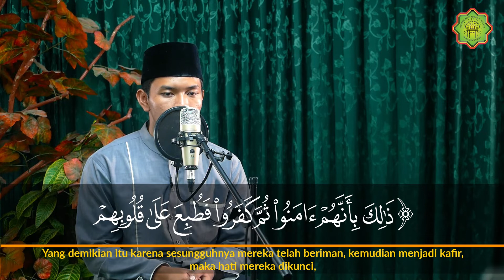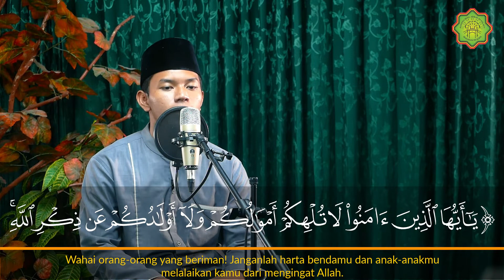Surat Al Munafiqun dan Artinya - Hanif Azzanaufal Santri Ponpes Ibnu Abbas Sragen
Murottal Alquran Merdu Surat Al Munafiqun - Surah Al Munafiqun dan Artinya
Murottal by Hanif Azzanaufal Santri Pondok Pesantren Ibnu Abbas As Salafy Sragen

Surah Al Munafiqun adalah surah ke 63 dalam al Qur'an. Surah ini tergolong surah Madaniyah, terdiri atas 11 ayat. Dinamakan Al Munaafiqun yang berarti Orang-orang yang munafik karena surat ini mengungkapkan sifat-sifat orang-orang munafik.

Terjemahan Surat Al Munafiqun
0:00 Intro
0:03 aku berlindung kepada Allah dari setan yang terkutuk
0:10 Dengan menyebut nama Allah yang Maha Pengasih lagi Maha Penyayang.
0:17 Apabila orang-orang munafik datang kepadamu (Muhammad), mereka berkata, “Kami mengakui, bahwa engkau adalah Rasul Allah.” Dan Allah mengetahui bahwa engkau benar-benar Rasul-Nya; dan Allah menyaksikan bahwa orang-orang munafik itu benar-benar pendusta.
0:43 Mereka menjadikan sumpah-sumpah mereka sebagai perisai, lalu mereka menghalang-halangi (manusia) dari jalan Allah. Sungguh, betapa buruknya apa yang telah mereka kerjakan.
1:02  Yang demikian itu karena sesungguhnya mereka telah beriman, kemudian menjadi kafir, maka hati mereka dikunci, sehingga mereka tidak dapat mengerti.
1:19 Dan apabila engkau melihat mereka, tubuh mereka mengagumkanmu. Dan jika mereka berkata, engkau mendengarkan tutur-katanya. Mereka seakan-akan kayu yang tersandar. Mereka mengira bahwa setiap teriakan ditujukan kepada mereka. Mereka itulah musuh (yang sebenarnya), maka waspadalah terhadap mereka; Allah membinasakan mereka. Bagaimanakah mereka dapat dipalingkan (dari kebenaran)?
2:00 Dan apabila dikatakan kepada mereka, “Marilah (beriman), agar Rasulullah memohonkan ampunan bagimu,” mereka membuang muka dan engkau lihat mereka berpaling dengan menyombongkan diri.
2:21 Sama saja bagi mereka, engkau (Muhammad) mohonkan ampunan untuk mereka atau tidak engkau mohonkan ampunan bagi mereka, Allah tidak akan mengampuni mereka; sesungguhnya Allah tidak akan memberi petunjuk kepada orang-orang yang fasik.
2:15 Mereka yang berkata (kepada orang-orang Ansar), “Janganlah kamu bersedekah kepada orang-orang (Muhajirin) yang ada di sisi Rasulullah sampai mereka bubar (meninggalkan Rasulullah).” Padahal milik Allah-lah perbendaharaan langit dan bumi, tetapi orang-orang munafik itu tidak memahami.
3:16 Mereka berkata, “Sungguh, jika kita kembali ke Madinah (kembali dari perang Bani Mustalik), pastilah orang yang kuat akan mengusir orang-orang yang lemah dari sana.” Padahal kekuatan itu hanyalah bagi Allah, Rasul-Nya dan bagi orang-orang mukmin, tetapi orang-orang munafik itu tidak mengetahui.
3:41 Wahai orang-orang yang beriman! Janganlah harta bendamu dan anak-anakmu melalaikan kamu dari mengingat Allah. Dan barangsiapa berbuat demikian, maka mereka itulah orang-orang yang rugi.
4:10 Dan infakkanlah sebagian dari apa yang telah Kami berikan kepadamu sebelum kematian datang kepada salah seorang di antara kamu; lalu dia berkata (menyesali), “Ya Tuhanku, sekiranya Engkau berkenan menunda (kematian)ku sedikit waktu lagi, maka aku dapat bersedekah dan aku akan termasuk orang-orang yang saleh.”
4:42 Dan Allah tidak akan menunda (kematian) seseorang apabila waktu kematiannya telah datang. Dan Allah Mahateliti apa yang kamu kerjakan.
5:01 Outro

Allah menerangkan bahwa apabila orang-orang munafik hadir pada majelis Nabi Muhammad, di antaranya 'Abdullah bin Ubay, mereka mengakui dengan pengakuan yang tidak mengandung keraguan sedikit pun bahwa Muhammad itu benar-benar rasul dari sisi Allah, telah diberi wahyu, dan diturunkan kepadanya kitab Al-Qur'an sebagai rahmat kepada hamba-hamba Allah. Allah sebelumnya telah menandaskan bahwa Muhammad itu adalah rasul atau utusan-Nya kepada manusia seluruhnya, memberi kabar gembira dan ancaman untuk menyelamatkan mereka dari kesesatan, dan membawa mereka kepada petunjuk yang benar. Allah mengetahui kebohongan orang-orang munafik itu di dalam pengakuannya. Mereka itu benar-benar lain di mulut lain di hati. Orang munafik adalah orang yang beriman secara lahiriah, tetapi tidak secara batiniah.

QS Al Munafiqun
Arti : Orang-Orang Munafik
Klasifikasi : Madaniyah

PonPes Ibnu Abbas Sragen / @PonpesIbnuAbbas

Bantu share yuuk.. biar lebih bermanfaat & lebih ramai lagi di sosmed.. untuk menjadi ladang pahala kita... insya Allah.. Barakallahu fiik..